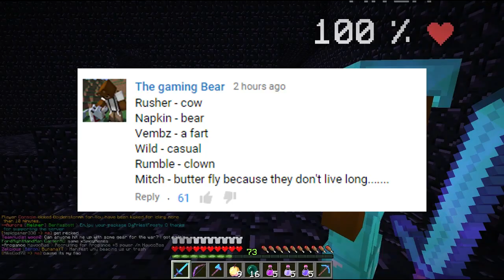Minecraft FACTIONS Server Lets Play - THE RETURN OF CHILDDOLPHIN!! - Ep. 650 ( Minecraft Faction )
Minecraft Factions Server Let's Play Ep 650 - Minecraft Factions is a gamemode where you must learn how to team up with friends and create your very own group or " Faction " and as a team, you attempt to raid and take down other faction groups and their base on your quest to becoming the strongest and richest players on the server. Join TheCampingRusher, Rumblecrumble, MrMitch361, and Mav in these videos on TheArchon Server as we learn how to raid, kill, and be successful in this war - like gamemode!

Play Minecraft on my Server! ➜ IP: pvp.thearchon.net OR play.thearchon.net